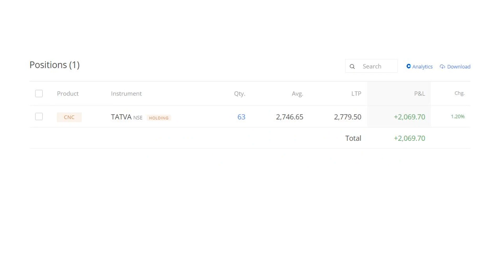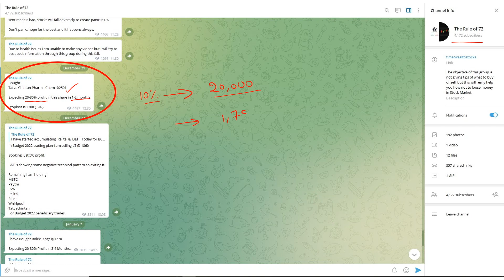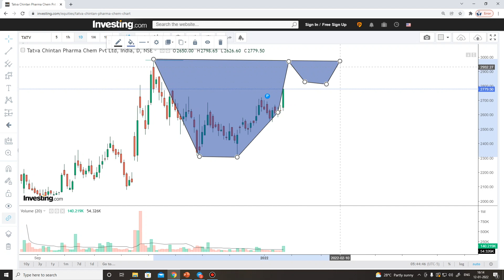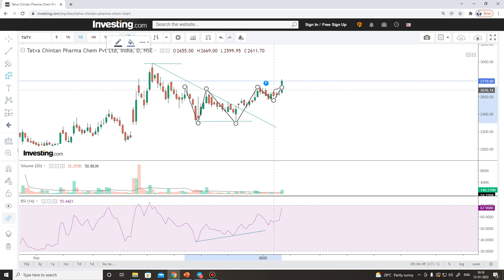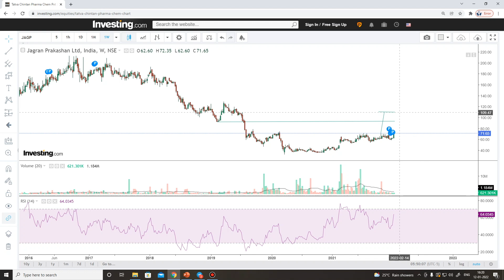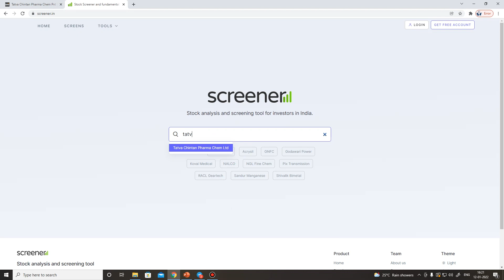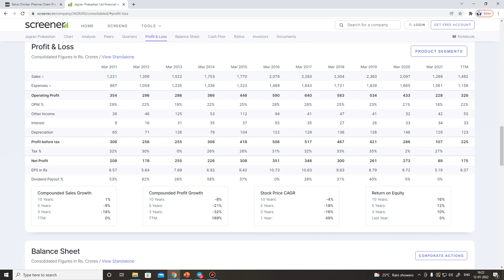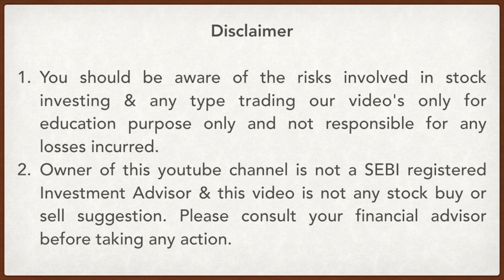How to find Multibagger Stocks in 2022 I Two Stocks which can give 30% -to 50% returns in 2022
To install Telugu Stock Channel App for all the Technical & Fundamental Videos

To open Demat account in India’s  No-1 Demat account provider (Zerodha).